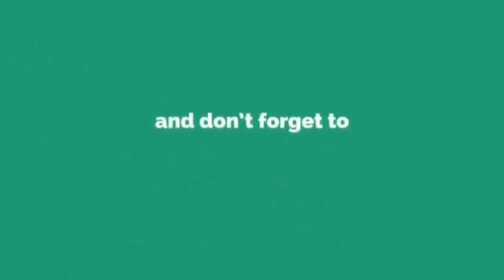SIX WHEEL PHILE REAL ETS2 GRAPHICS ANDROID GAME TEMPLE SCENE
[▌│█║▌║▌║ TAXI GAMING  ║▌║▌║█│▌]